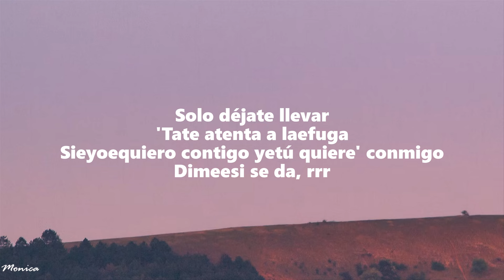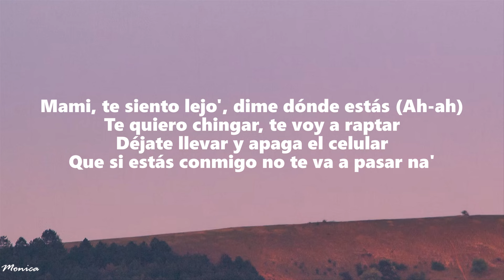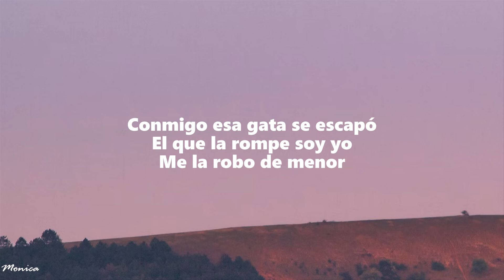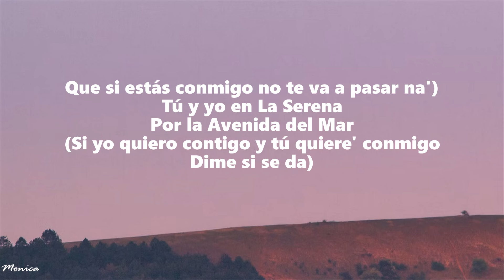FloyyMenor - GATA ONLY ft. Cris MJ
FloyyMenor FT Cris MJ - GATA ONLY

(Letra):
[Intro: Cris Mj]
Ey

[Refrán: FloyyMenor & Cris Mj]
Mami, te siento lejo', dime dónde estás (Ah-ah)
Si yo quiero contigo y tú quiere' conmigo (Mj)

[Coro: Cris Mj]
Me la robo de menor

[Verso: Cris Mj]
Otra noche dándote (Eh), dándote (Eh)
Tocándote (Eh), calentándote
Así bailándote (Okey)
Al oído gimiéndome (Ja)
Y yo la sigo enamorando, regalando, te estoy comprando
Provocándote, calentándote
[Coro: Cris Mj]
Baby, dale, ponte pa' mí, follow me (Brr)

[Outro: FloyyMenor & Cris Mj]
Ey
(Ah-ah-ah-ah-ah-ah-ah)
(Ah-ah-ah-ah-ah-ah-ah-ah-ah)
Ey
FloyyMenor
Cris Mj "El Más Que Suena"
(Ah-ah-ah, ah-ah-ah)
FloyyMenor
'Tamo matando, brr
Ja
Jaja
Muah

Gata Only